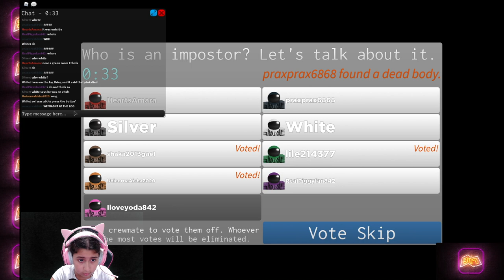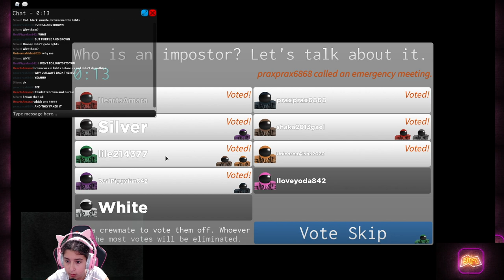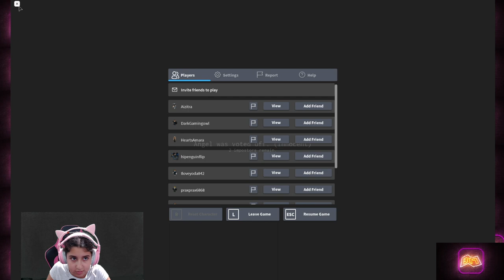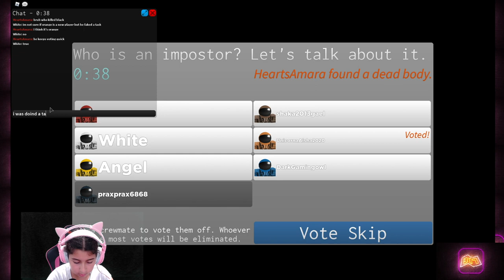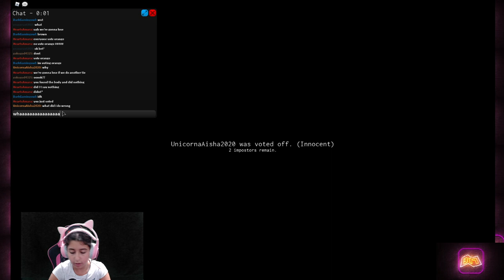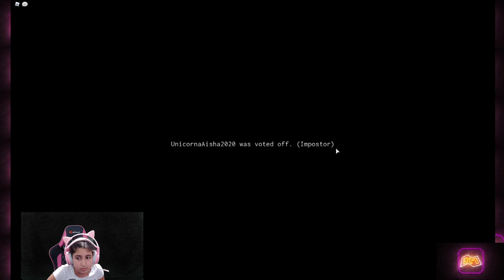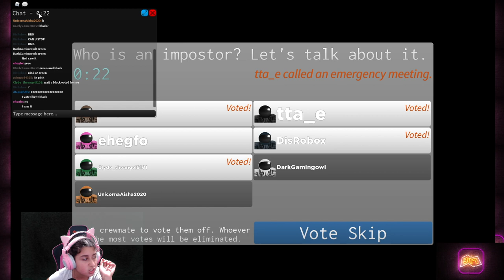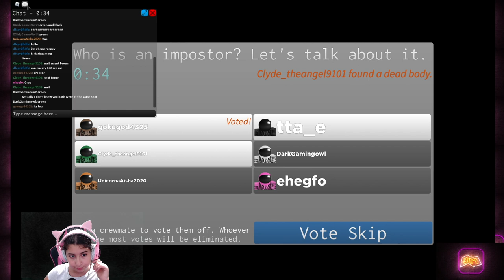#7 Roblox...Aisha plays and votes! It's funny :)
Aisha and Amin play and comment on their progress